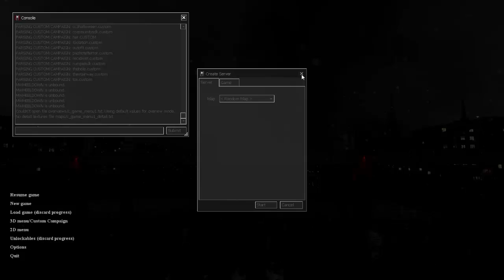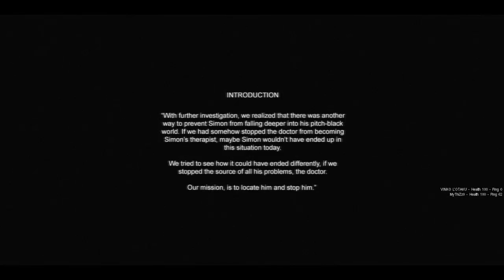Cry Of Fear - Campagne ManHunt Coop Partie 1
Je sais pas quand ce passe ce moment je l’histoire mais on doit trouver le thérapeute de Simon :p